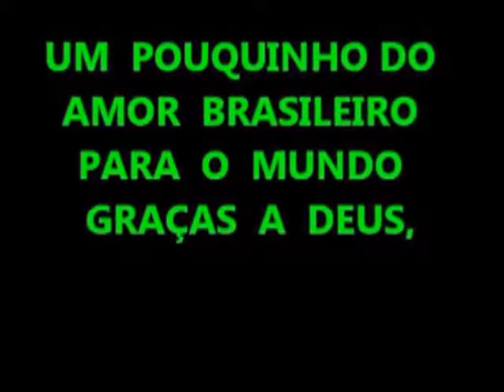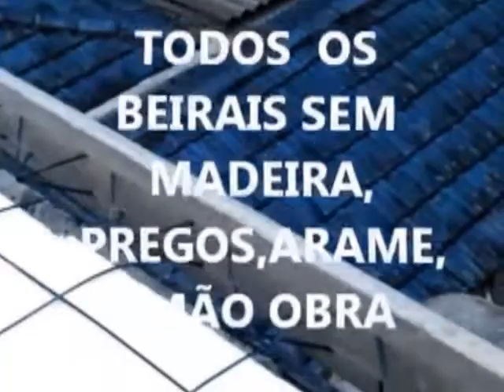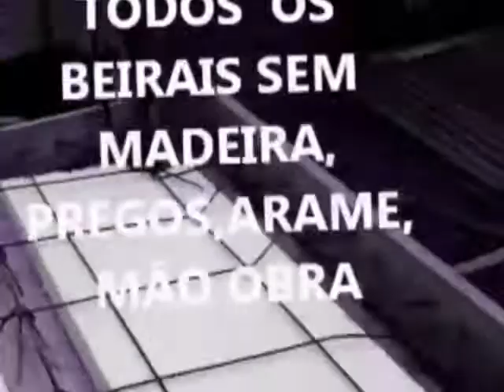잔해 및 블록의 벽''PAREDES DE ENTULHO E EM BLOCOS'' LAS PAREDES DE escombros WALLS OF RUBBLE AND BLOCKS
''CRIAÇÃO MINHA AO MUNDO'' O QUE FAZER COM ENTULHO.  BEIRAL DE LAJE SEM USAR

"LAS PAREDES DE escombros Y BLOQUES  잔해 및 블록의 벽''PAREDES DE ENTULHO E EM BLOCOS'' LAS PAREDES DE escombros WALLS OF RUBBLE AND BLOCKS
MADEIRA  NENHUMA.